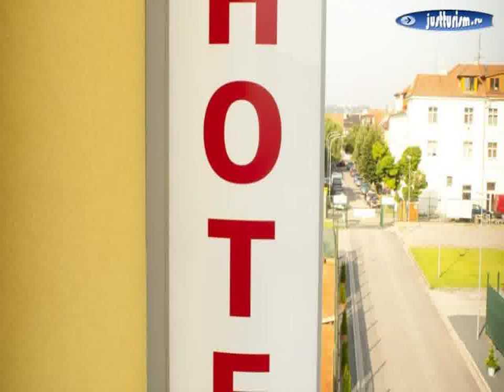Hotels, Czech Republic, Usti nad Labem, Kadan - Penzion U Karla IV. 3 stars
Hotels, Czech Republic, Usti nad Labem, Kadan - Penzion U Karla IV. 3 stars| stay in the Czech Republic, the Czech Republic tour, tours in the Czech Republic, Czech Republic hotels, tourism and leisure Czech Republic